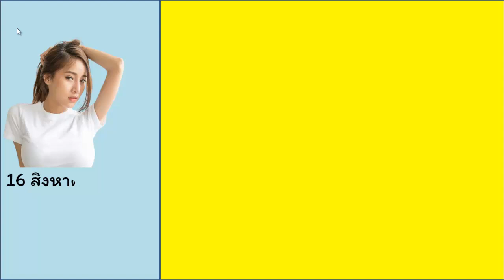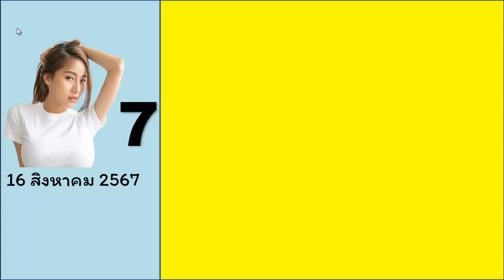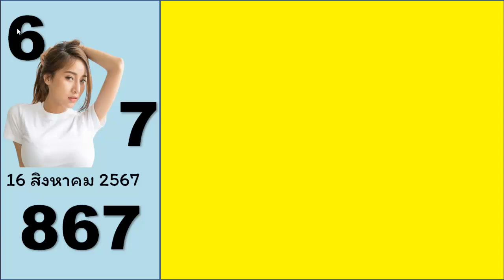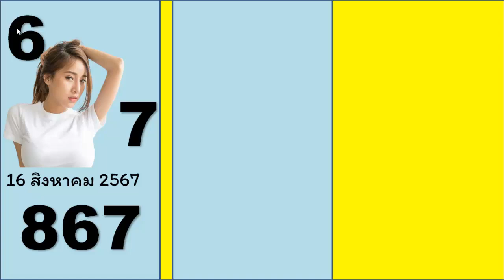ถ่ายทอดสดหวยลาว งวด 13 กันยายน 2567/ หวยลาววันศุกร์ ตรวจหวยลาววันนี้ 1 กันยายน 2567